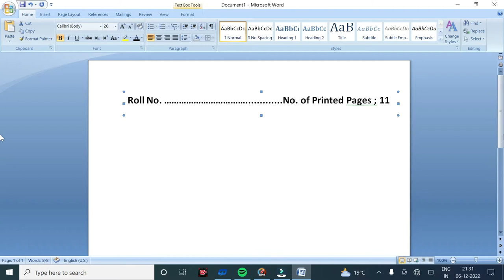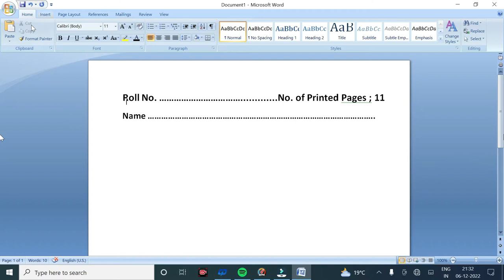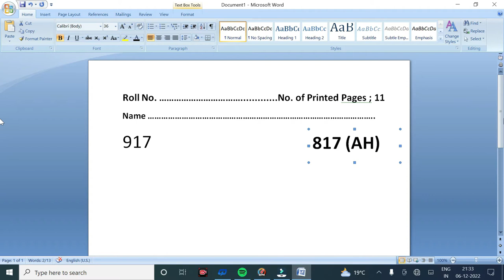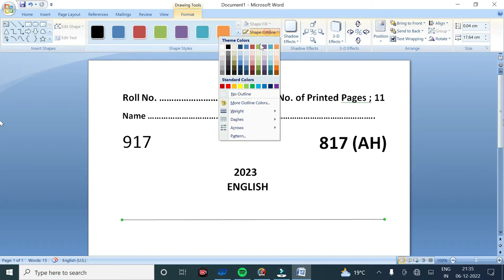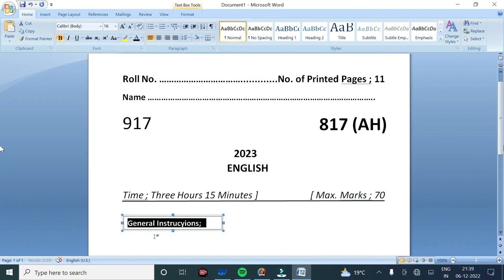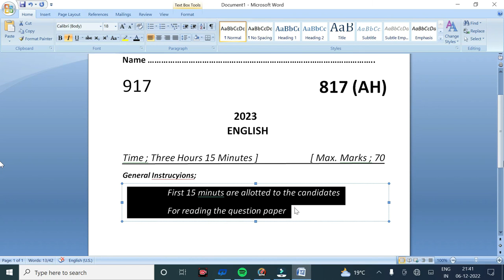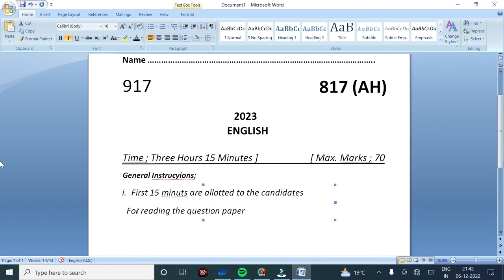Ms Word me modal paper kaise banaye || Haw to drow with ms word to qustion paper #2023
“What is ms Word”,”Easy method of Microsoft word using for Modal paper”,
“Microsoft word Tutorial”,”ms word complete tutorial in hindi ?